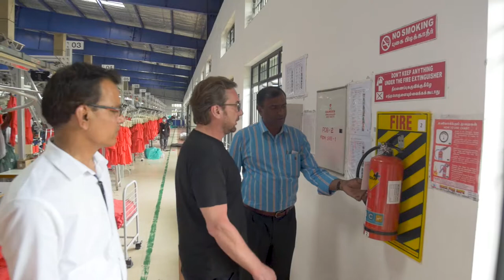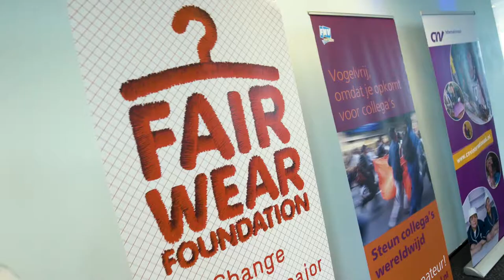Strategic Partnership for Garment Supply Chain Transformation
Fair Wear Foundation, CNV Internationaal, the Dutch Ministry of Foreign Affairs and Mondiaal FNV form the Strategic Partnership for Garment Supply Chain Transformation. It's an innovative programme to improve labour conditions in the garment industry. The partners aim to demonstrate how it is possible to move towards living wages, constructive social dialogue and reducing gender based violence, by developing practical solutions to key problems in garment supply chains.